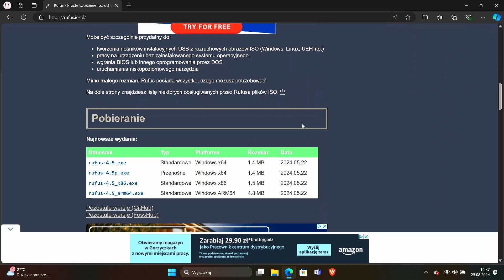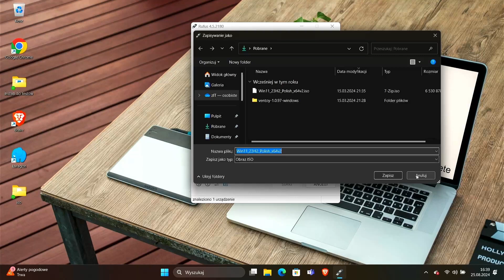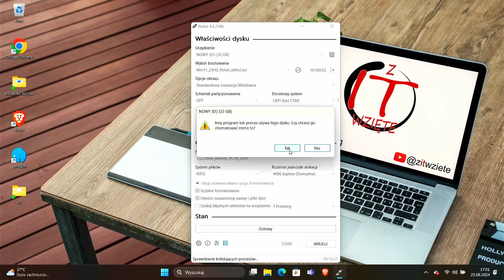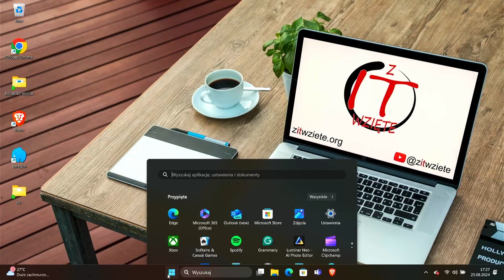Instalacja Windows 11 bez wymagań (TPM) i bez konta Microsoft wersja 2024 - Rufus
Film zaoszczędził ci czasu lub nerwów ? Możesz w ramach podziękowania postawić mi kawę
👉  buycoffee.to/zitwziete

Od momentu pojawienia się Windows 11  wszyscy mówią iż do instalacji wymagane jest konto Microsoft.   Tak samo jak z instalacją na starszym, nieobsługiwanym sprzęcie .

W filmie tym łączymy pożyteczne. z pożytecznym i pokazujemy jak zainstalować windows 11 na niebosługiwanym sprzęcie i bez konta microsoft . Normalnie COMBO :)

Używamy tutaj Rufusa do stworzenia instalki windows11  dostosowanej do naszych potrzeb ( brak wymogu podłączenia internetu  (brak konta Microsoft) , oraz brak wymagań sprzętowych)

kluczowe momenty:
0:29 - pobieranie Rufusa
1:00 - pobieranie iso win11. rufusem
2:23 - wyłaczanie wymagań i wymogu internetu i konta MS

Tak czy inaczej
INSTALACJA WINDOWS 11 BEZ KONTA MICROSOFT  I BEZ TPM (i innych bzdurnych wymagań) JEST MOŻLIWA